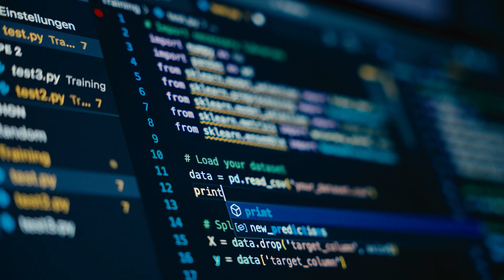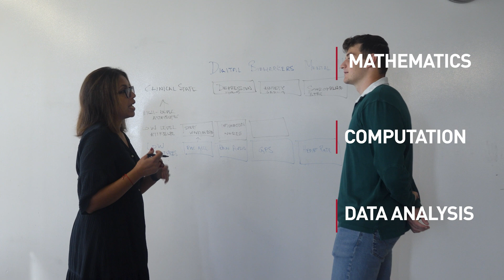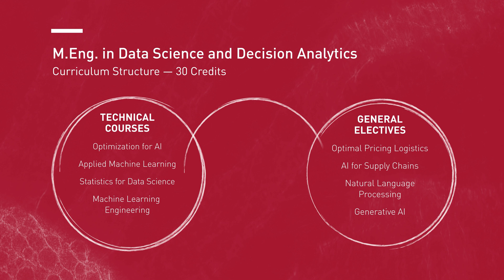Data Science and Decision Analytics at Cornell Tech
There are complex algorithmic frameworks behind most online platforms deciding which vehicle to assign to a passenger in a ride-sharing system depending on the geographical allocation of the vehicle supply, what price to charge for a product depending on the inventories, or which fulfillment center to use to store an incoming shipment. Cornell Tech’s Master’s in Decision Science and Decision Analytics (DSDA) will provide you the tools to understand the data-to-algorithms-to-decisions pipeline by drawing from tools in machine learning, optimization and statistics.